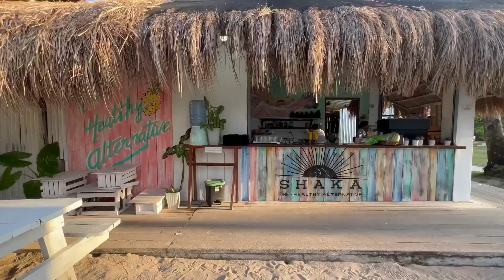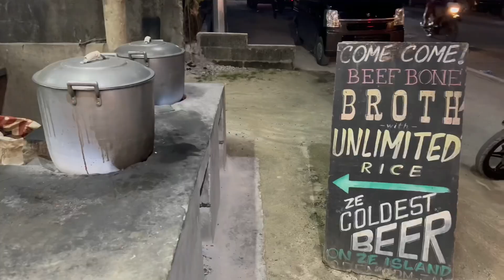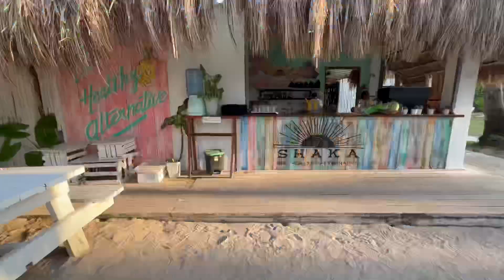SIARGAO VLOG day 1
Musician: LiQWYD